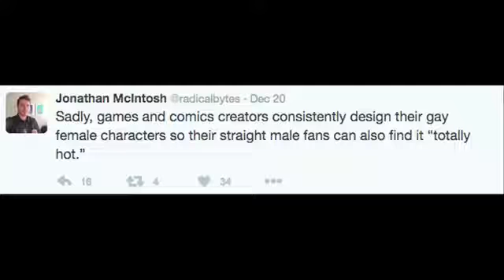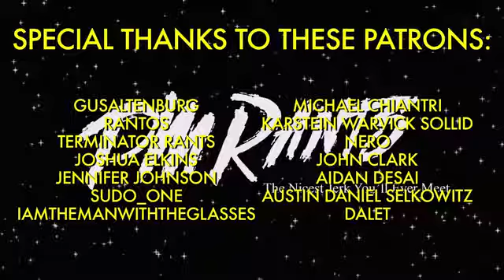Tracer is Gay cer (Or: How I Learned to Understand Character Design and Use Logic)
In the world of ranters, I am Internet Explorer.cuz Im just now talking about this. I love Overwatch, and as a writer myself, I know theres more to making a character than just the looks..

Welcome to the realm of the delightfully insane. The many opinions and ramblings of filmmaker Phil Mason.

I LOVE TRACER SO MUCH Twitch: Twitter: Facebook: .

No matter your beliefs, we can all agree that were sick of how its currently handled. Follow me elsewhere! ❥Twitter: ❥Tumblr: ..